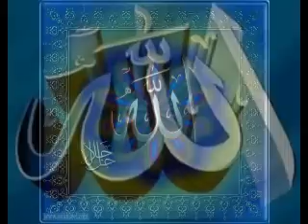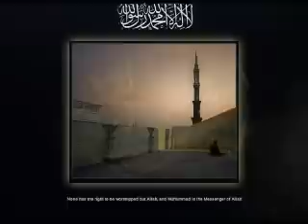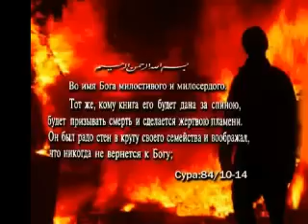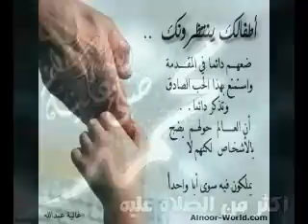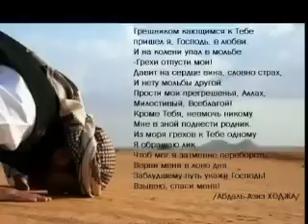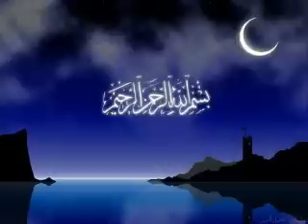Нашид-на кумыкском языке(Nasheed in Kumuk Language)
Дагестан нашид на кумыкском.